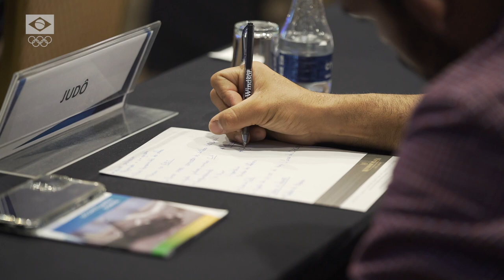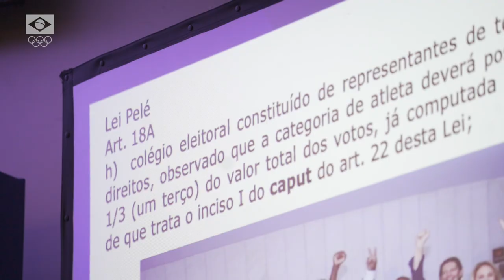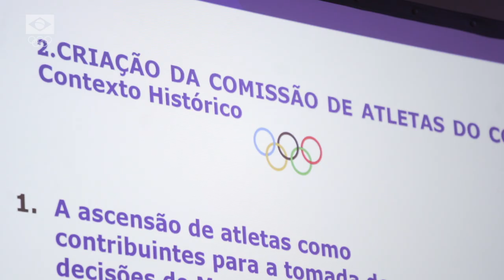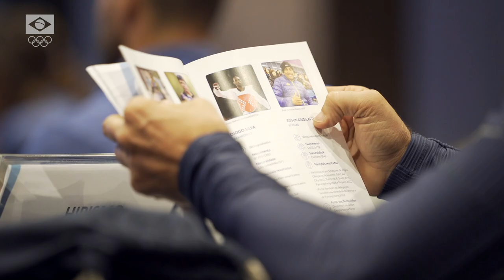Saiba como foi o 4º Fórum de Comissões de Atletas do Movimento Olímpico Brasileiro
A quarta edição do Fórum de Comissões de Atletas do Movimento Olímpico Brasileiro, evento idealizado pela Comissão de Atletas do Comitê Olímpico do Brasil (CACOB) foi realizada entre os dias 11 e 12 de maio, em Brasília, com debates muito importantes para o atual momento do esporte nacional. A programação do último dia do evento contou com uma apresentação de Ana Moser, Ministra do Esporte, sobre “Políticas públicas voltadas aos atletas”; de Kenji Saito, diretor de Desenvolvimento Esportivo do COB sobre a atuação na área; de Ana Paula Terra, advogada, sobre “Perspectiva Jurídica” da Comissões; e um debate sobre a “Gestão de Imagem das Redes Sociais”, conduzida pelos profissionais de comunicação Alexandre Massi e Valter França.

“Os objetivos foram atingidos de novo. Além da integração entre as Comissões, realizamos uma grande capacitação. Eu sempre digo que a ponte que liga onde eu estou até onde quero chegar é o desenvolvimento do conhecimento ou de alguma habilidade que nos falta”, disse Fabiano Peçanha, vice-presidente da CACOB.

“Esporte é o que a gente sabe fazer, é o que a gente entende, é o filtro com o qual olhamos o mundo. A questão de quem está numa posição de liderança é o compromisso com o esporte, não se esquecer dos objetivos. E não há motivos para vocês não trilharem um caminho buscando essas posições”, disse Ana Moser.